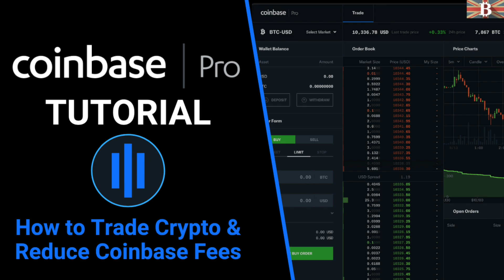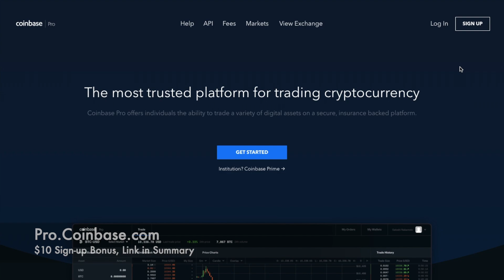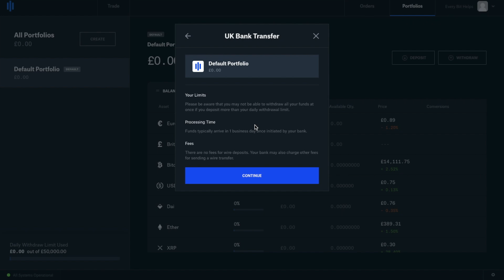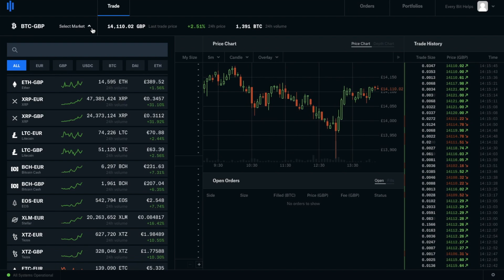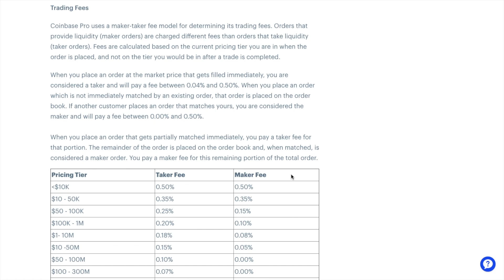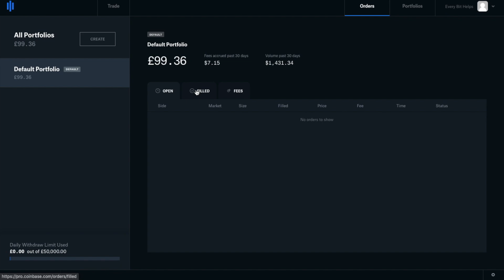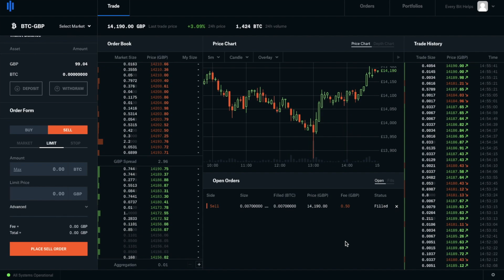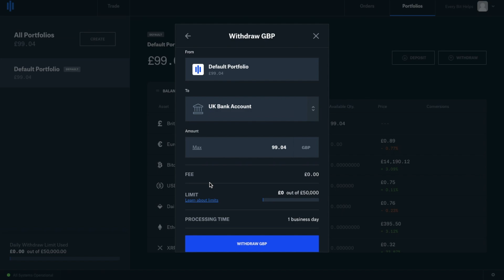Coinbase Pro Tutorial: Beginners Guide on How to Use Coinbase Pro to Trade Crypto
In this Coinbase Pro Review, I take you through a beginner´s guide to trading crypto. I explain how to deposit your funds, how to buy and sell with market, and limit orders, then finally how to withdraw from the exchange.

Timeline
01:01 Coinbase Intro
02:29 How to Deposit
05:12 Trading Screen
06:36 How to Buy
07:12 Order Types
08:27 Placing a Market Order
08:54 Placing a Limit Order
10:09 Cancelling an Open Order
11:28 How to Sell
13:25 How to Withdraw
13:55 Withdrawing crypto
14:51 Withdrawing FIAT

“Cryptocurrency is not regulated by the UK Financial Conduct Authority and is not subject to protection under the UK Financial Services Compensation Scheme or within the scope of jurisdiction of the UK Financial Ombudsman Service. Investing in cryptocurrency comes with risk and cryptocurrency may gain in value, or lose some or all value. Capital gains tax may be applicable to profits from cryptocurrency sales."

♥ Louise Elizabeth (Every Bit Helps) ♥